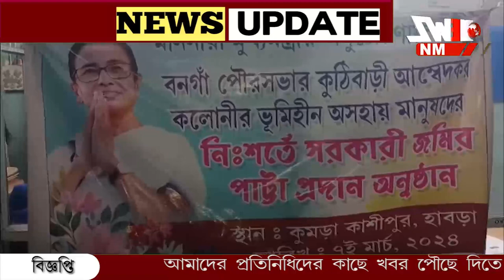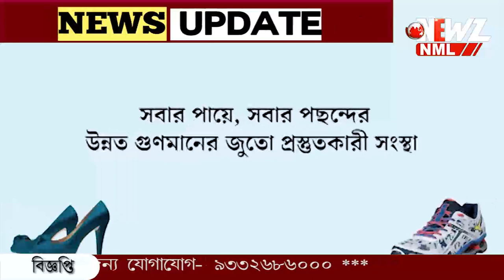পৌরসভার উদ্যোগে ভূমিহীন পরিবার কে জমির পাট্টা।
পৌরসভার উদ্যোগে ভূমিহীন পরিবার কে জমির পাট্টা। কর্মসূচিতে প্রায় ৫৫ জনের হাতে পাট্টা  তুলে দেওয়া হয়েছে।